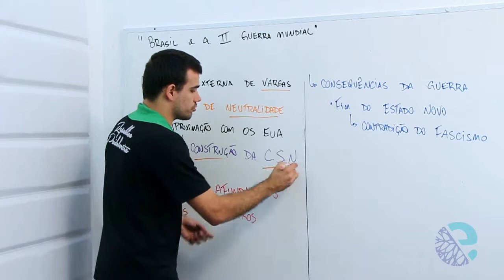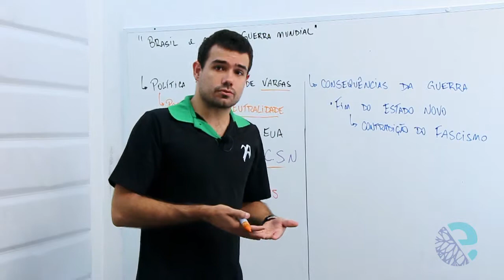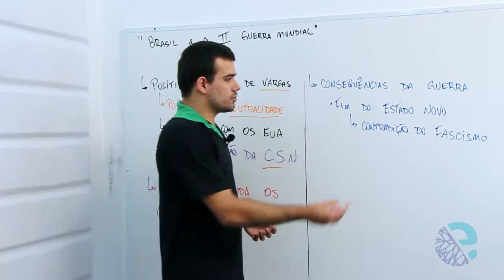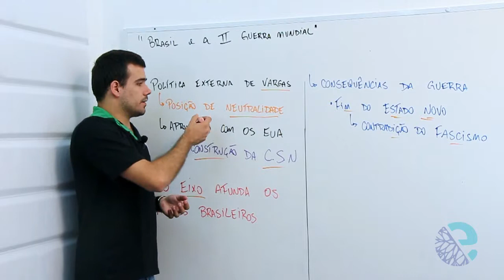Brasil e a Segunda Guerra Mundial